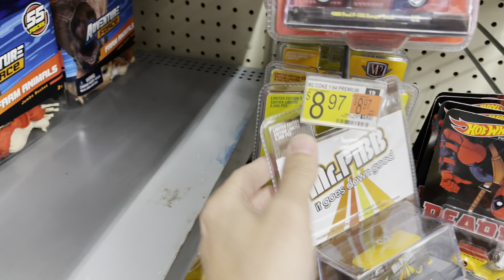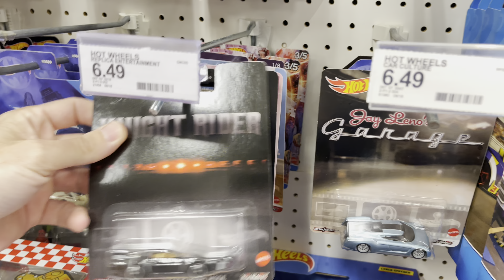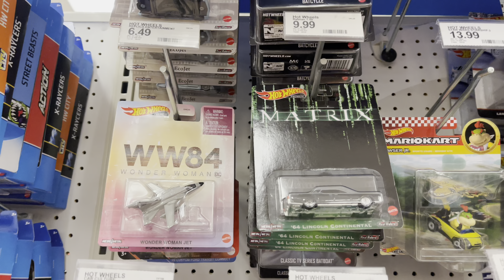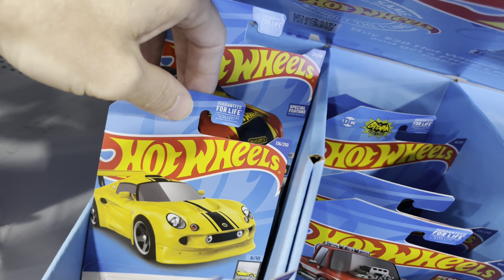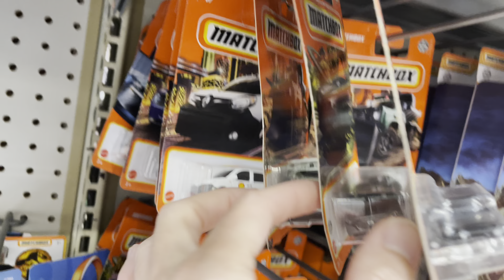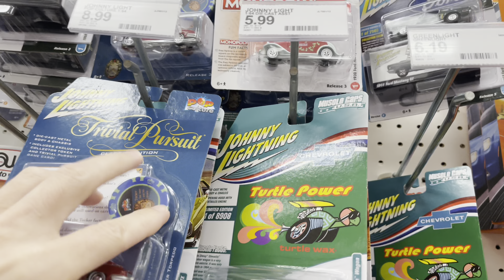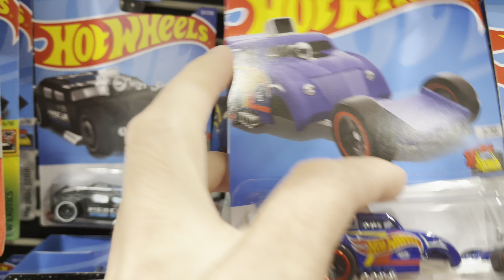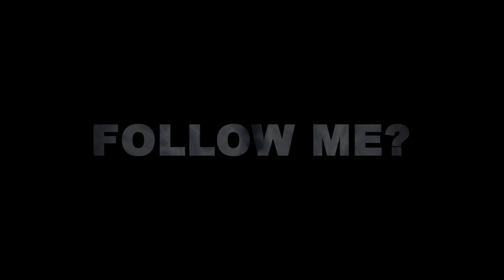THE NEW HOT WHEELS MATRIX LINCOLN CONTINENTAL IS EVERYWHERE!! MY GROCERY STORE GOT NEW HOT WHEELS!!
T-SHIRT LINKS:
Small: